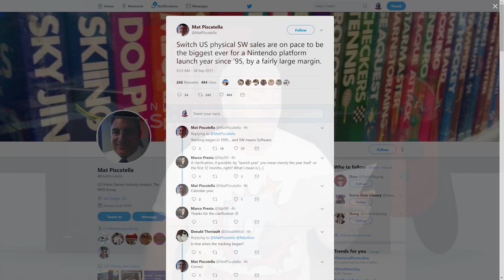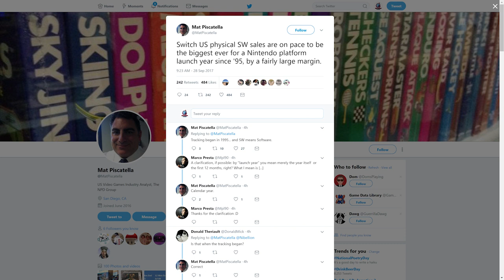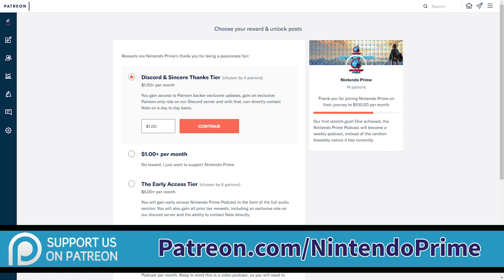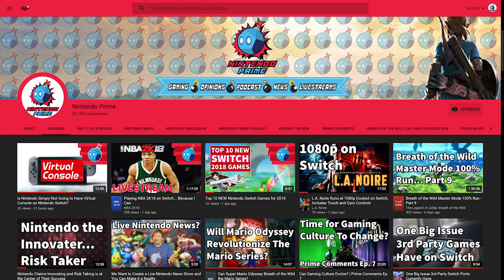Switch's 1st Year Software Sales on Pace to Shatter Previous Records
Nintendo Switch's software library is flying off store shelves, according to the NPD, and is now well on pace to shatter the record for best console launch year sales ever.